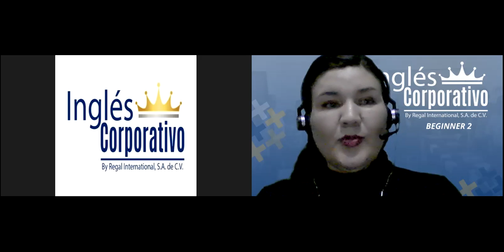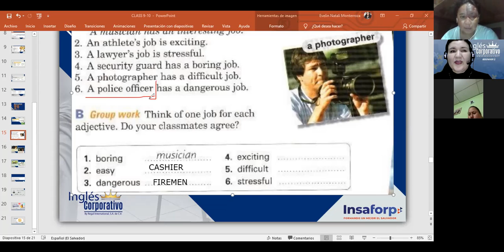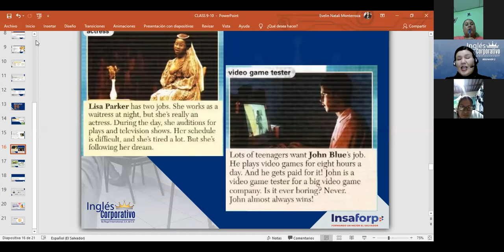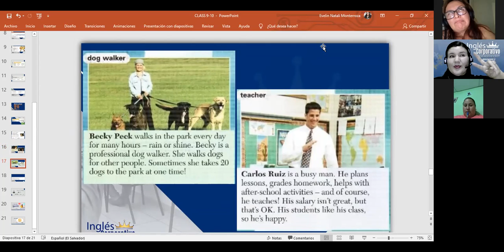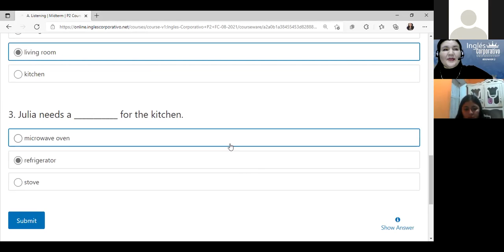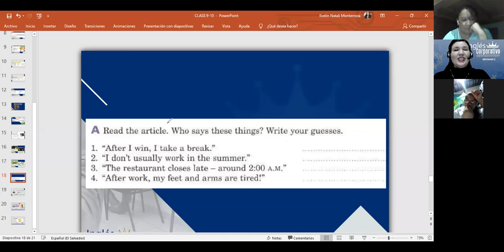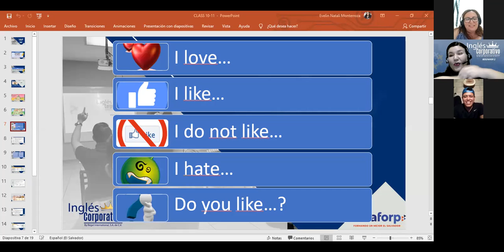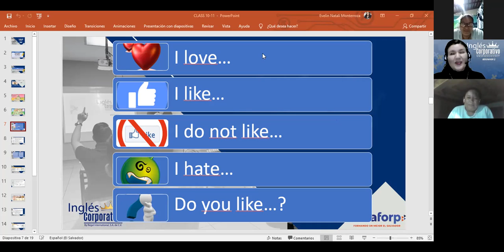Inglés Corporativo-Midterm-Food-Day 10